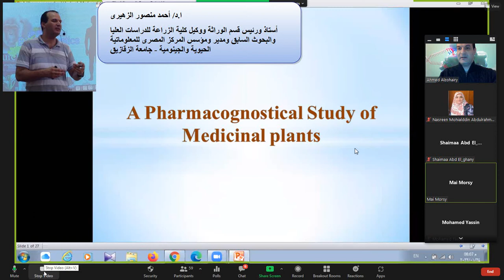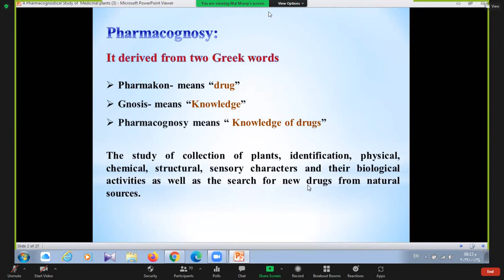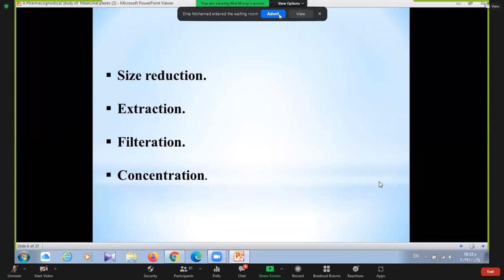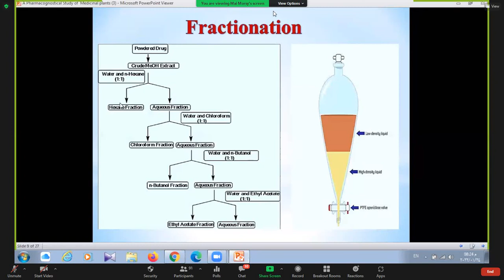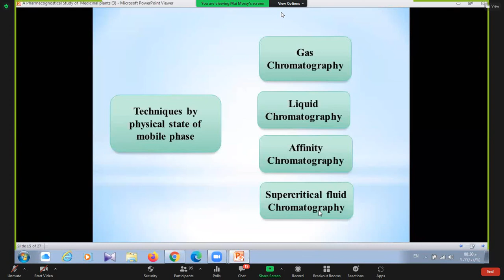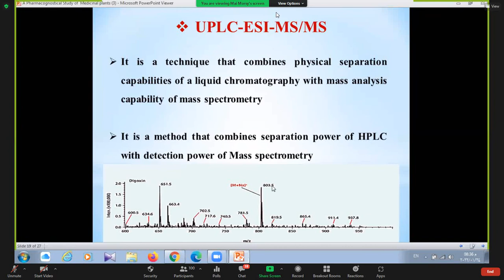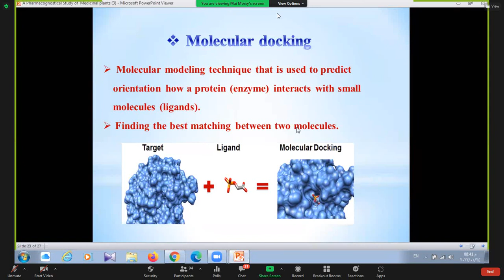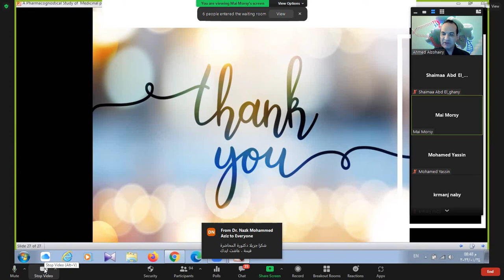منصة علماء النخبة: أكتشاف العقاقير باستخدام تكنيك HPLC وتقنيات أخرى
حاضرة عامة هامة على منصة علماء النخبة بعنوان "التعرف وأكتشاف العقاقير أستخدام تكنيك HPLC وتقنيات أخرى" أعداد والقاء  د / مى مرسى
يسعدنا تشريفكم بالأنضمام لنا في منصة علماء النخبة ومعرفة جدول المحاضرات القادمة  علي رابط التليجرام. كما سيتم يوميا اضافة مجموعة من الكتب والمراجع المجانية الحديثة يوميا علي منصة علماء النخبة علي التليجرام.  للاشتراك  نرجو الضغط علي الرابط التالي: